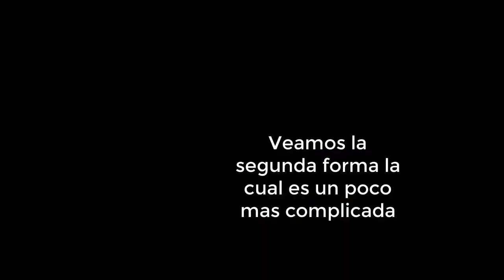Como conseguir fishman karate en GPO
El día de hoy les enseñare a conseguir fishman karate en GPO :)